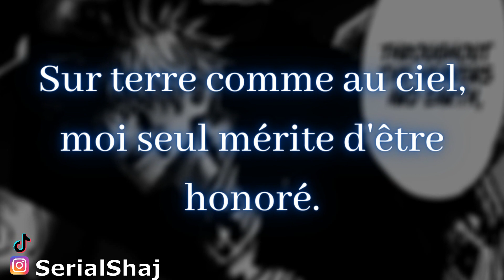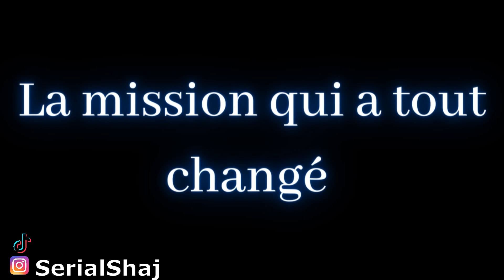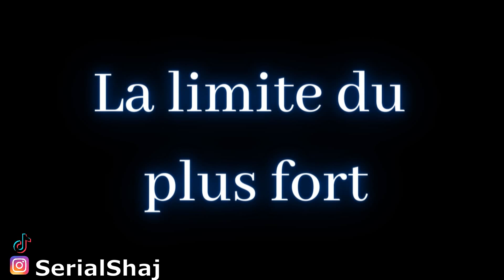L'HISTOIRE DU PLUS FORT, GOJO SATORU ! LA SEULE CHOSE QU'IL NE PEUT PAS FAIRE… ( SPOIL )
Cette vidéo est la troisième et dernière d'une série de trois vidéo pour tout savoir du sorcier ultime!

J’espère que vous avez appréciez la vidéo le but étant de vous retrouver en commentaire pour parler donc n’HESITEZ PAS ;)

Liens des images trouvés sur Google, certaines sont signées, donc n'hésitez pas à consulter leurs pages: